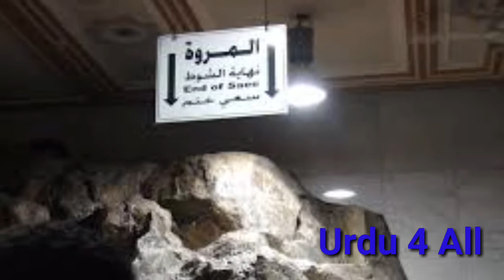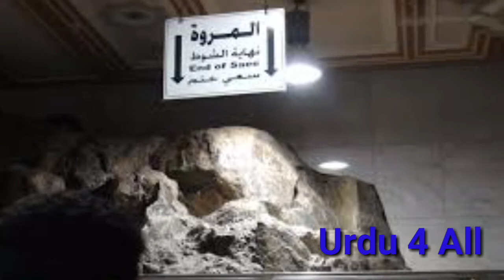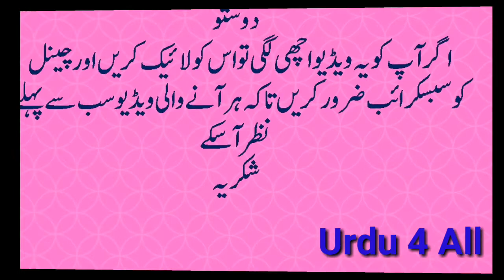ZamZam Water story in Urdu/Hindi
In this video i will show the real story of zamzam water in urdu and hindi
اس ویڈیو میں میں آپ کو آب زم زم کے بارے میں بتاؤں گا امید ہے آپ سب کو یہ ویڈیو ضرور اچھی لگے گی ۔ اگر اچھی لگے تو لائک اور شیئر کریں